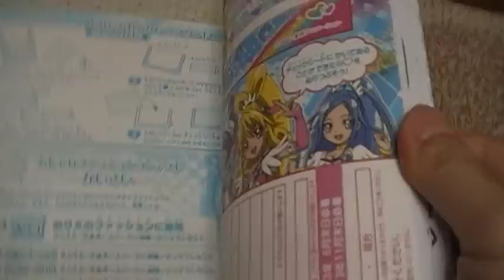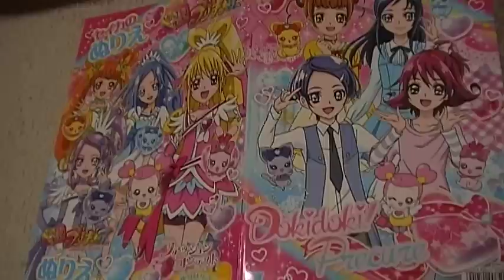ドキドキプリキュア！ぬりえ 動画 youtube グッズ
色んな場面やキャラクターのイラストが満載です（＊＾０＾＊）